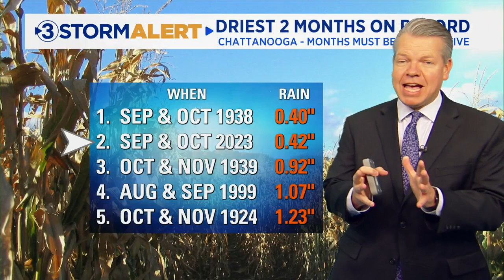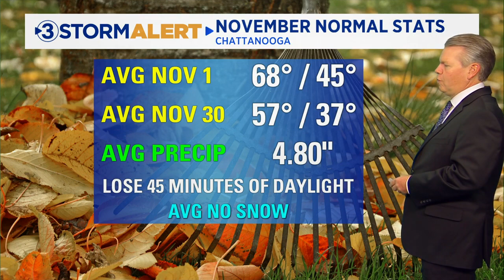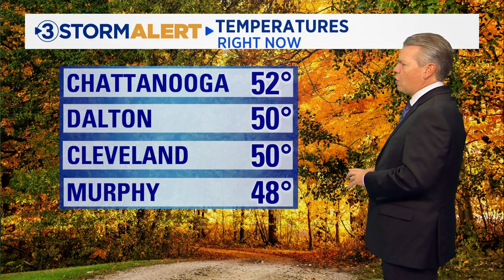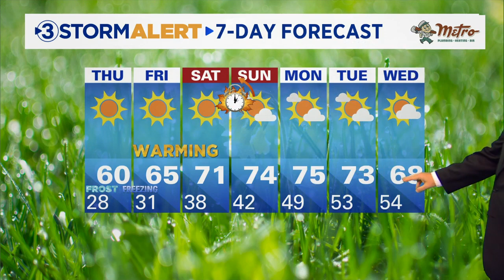David Karnes' evening weather